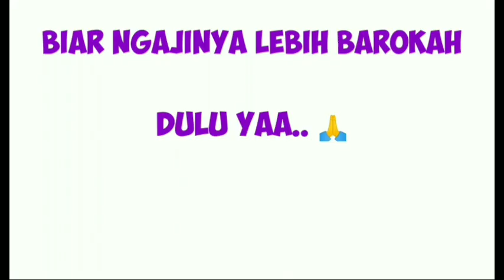TAMASYA KE SURGA, MENIKMATI MINUMAN JAHE. Pengajian Pak Elha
Video ini didedikasikan untuk pembangunan Ponpes Abwabul Abror Sleman. Donasi dapat berupa uang atau barang/material. Donasi berupa uang bisa ditransfer melalui Nomor Rekening Lembaga: 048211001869 BANK BPD DIY (Kode Bank: 112) atas nama PONPES ABWABUL ABROR. Semoga donasi para donatur menjadi amal jariyah. Aamiin..